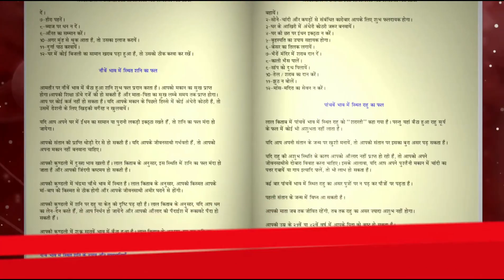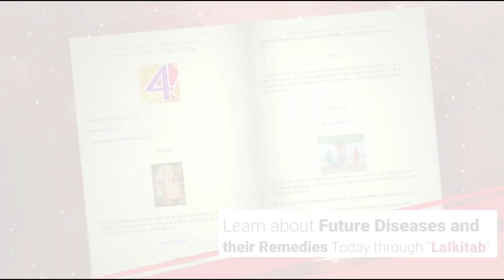दैनिक राशिफल | Daliy rashifal | Today Rashifal | 11 October 2021 | Lalkitab Harivadan Choksi